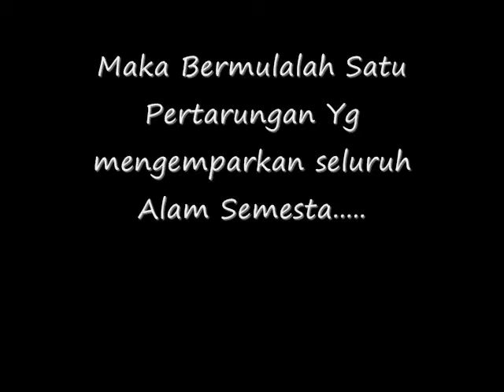PS2 fighter .wmv